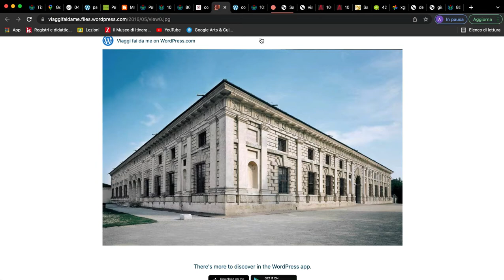Giulio Romano, Palazzo Te a Mantova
Descrizione architettonica dell'edificio realizzato da Giulio Romano a Mantova, su commissione di Federico II Gonzaga; focus sulla decorazione della Sala dei Giganti.